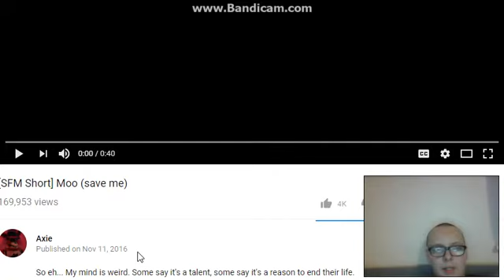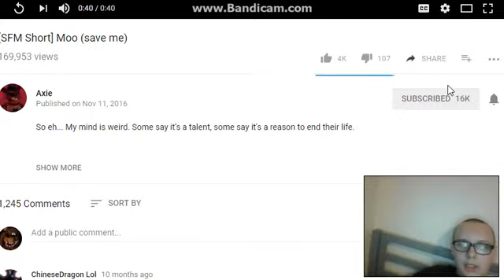MOO DARLING MOO! | MOO(help me)(REACTION)-By:Axie-